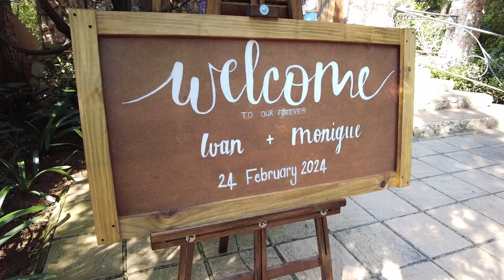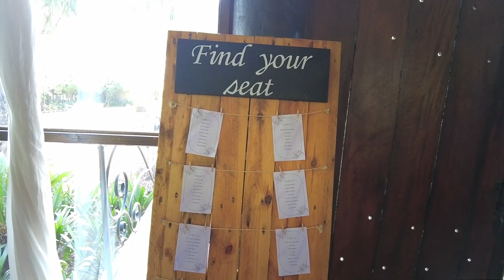Monique & Ivan , Tres Jolie